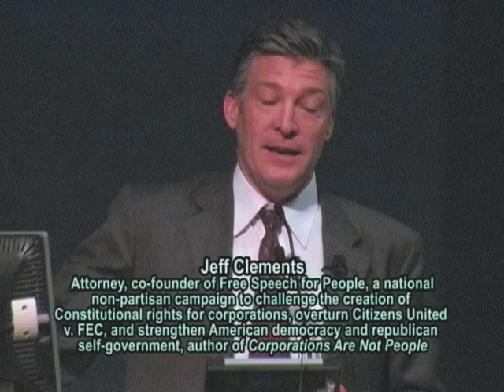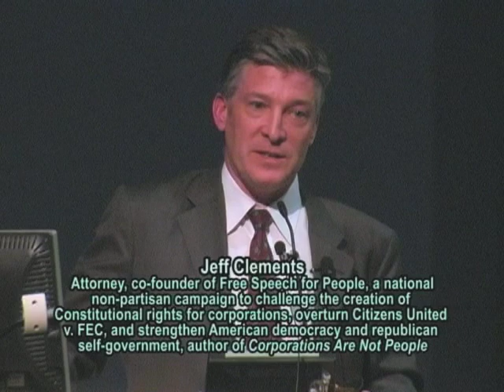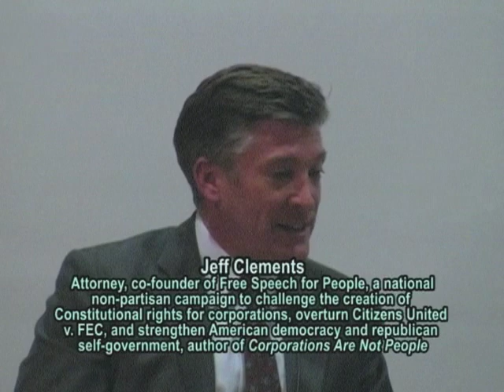Pirate Television: Jeff Clements - Corporations are Not Persons